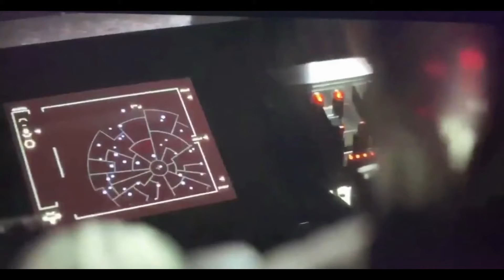Sys Malakian - Bagajes Pesados (new single promo) baby yoda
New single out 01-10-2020